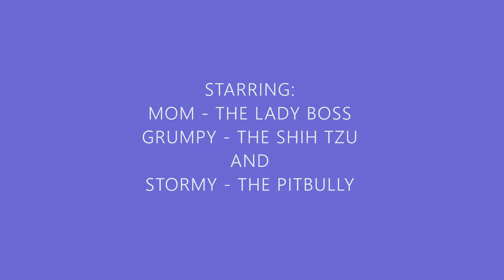$$$ GIVEAWAY FOR AUTUMN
PLEASE WATCH THE THE VIDEO UNTIL TO THE END TO FIND OUT HOW TO JOIN.
SIMPLELIFEINCANADA#$$$AUTUMNGIVEAWAY#MARAKHJAZZ